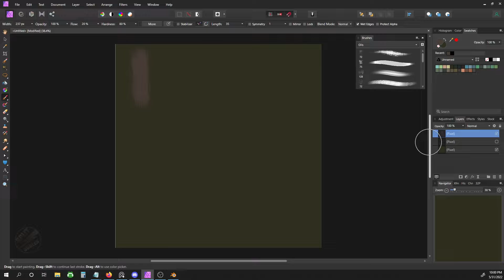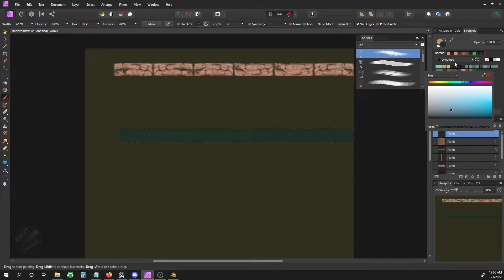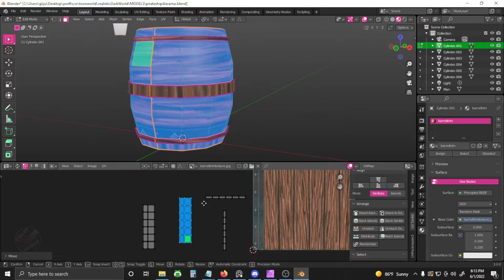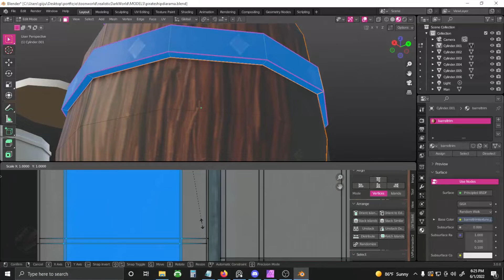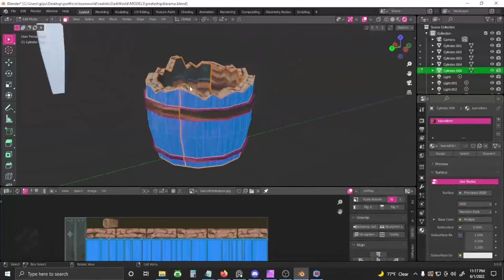How to make a wooden Barrel- Texturing part 2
today we finish our wooden barrel and make the textures!